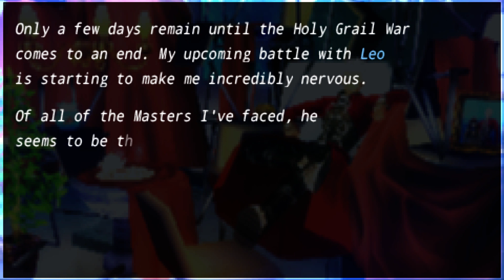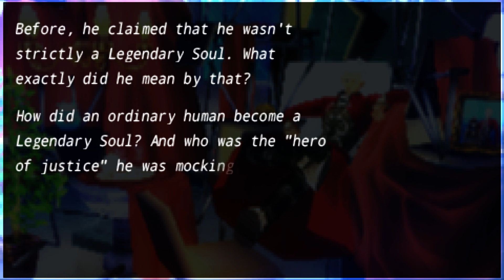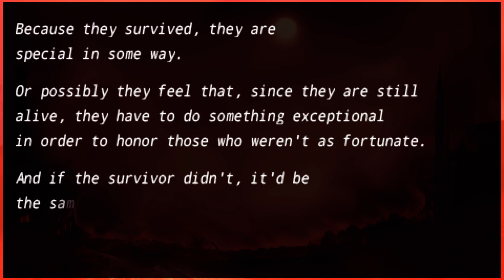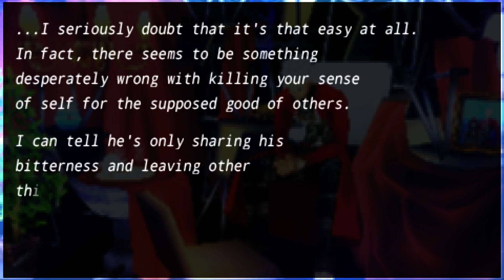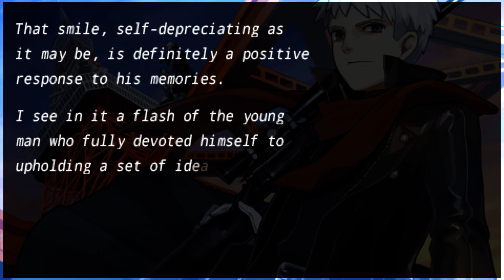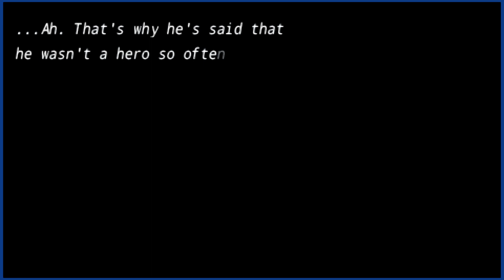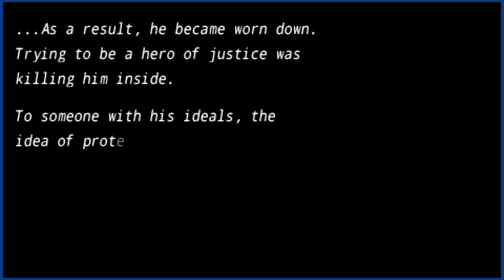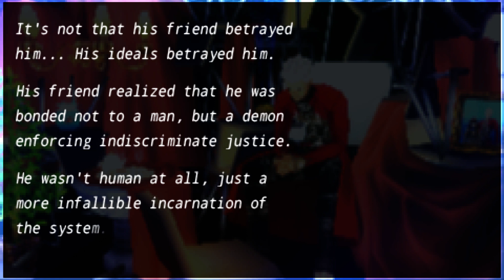Fate/Extra part 57: Nameless's life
While he never does reveal his True Name, Nameless goes into greater detail about the life he lived than we've ever heard previously.